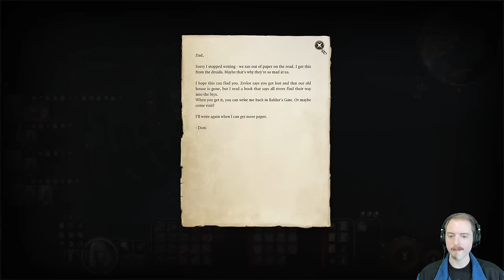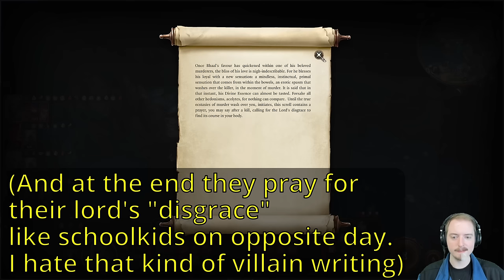Who All to Sacrifice to BOOOAL- Baldur's Gate 3, the Nine Hells Challenge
The Nine Hells Run Challenge:
1) Honor Difficulty
2) No long rests that restore anything (Also no restoration pods, re-speccing to restore spells, long rest potions, etc. Doing a rest for purely story advancement is fine, as long as it doesn't actually restore any hitpoints, spell slots, or other resources. Likewise re-speccing is ok as long as you waste an appropriate number of spell slots and hitpoints afterward so that you haven't gained anything)
3) No heal potions for the party (And no Elixir of Half-Elven Healing or other potions that act like super healing potions)
4) Fight every enemy, the hard way! (Resolve every encounter with combat, seek out and fight every available enemy in every area. No using dialogue options to divide-and-conquer enemy forces and turn them against each other, fight the hardest possible groupings of enemies together
5) No reviving dead party members
6) Camp party members don't help (No having party members in camp cast heal spells or buffs or things like that)
7) No cheese/exploits (For example, no carrying barrels around from room to room, no abusing stealth mode for endless free hits with the enemy being totally unable to respond)
8) No wrong class/level scrolls (Can't cast from a scroll unless it's on your class spell list, and you have a spell slot of appropriate level, like in 5E)
9) No save-scumming

0:00 Party Animals
23:33 Adventure Prep
34:55 BOOOAL!